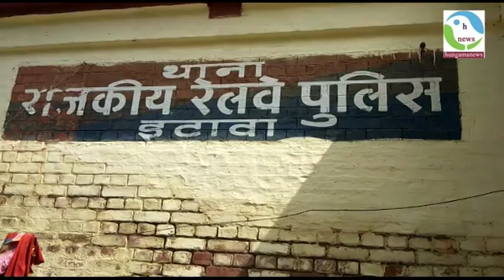48 घंटे के अंदर भीतर बदमाशों ने हत्या लूट की तीन घटनाओ को दिया अंजाम ...... hungamanews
12 सितम्बर 2018